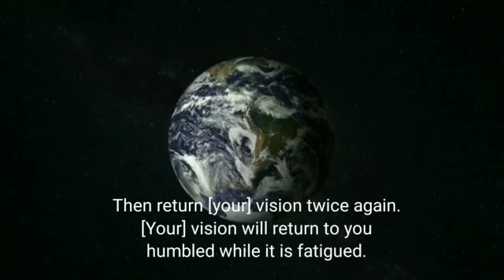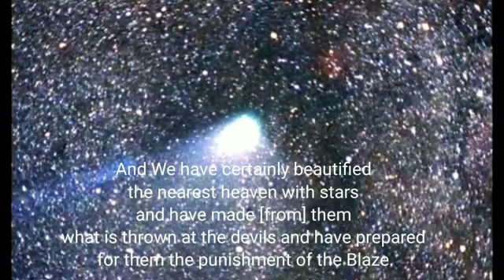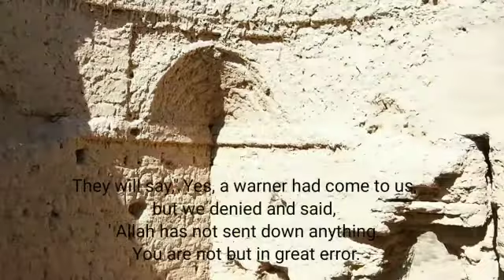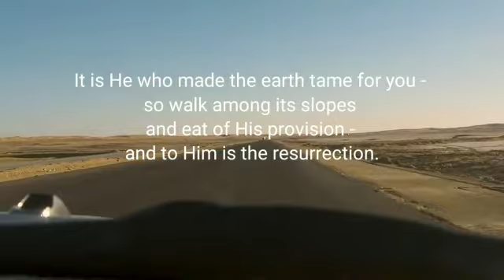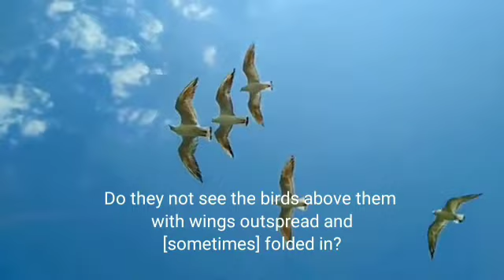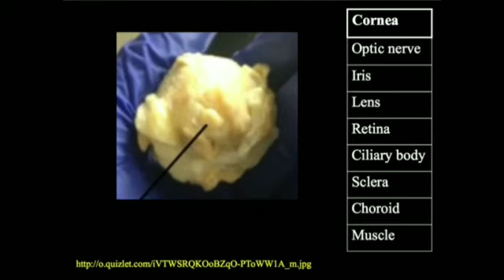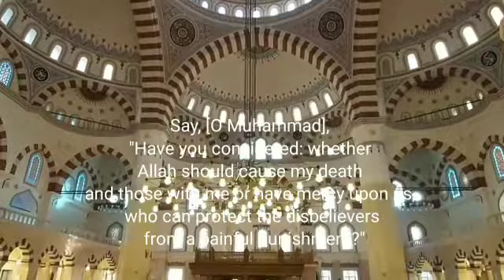RAIN SOUND & RECITE QURAN: THE KINGDOM | RELAXING, ULTIMATE STRESS RELIEF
Relaxing sound of rain falling for better sleep, to relief your daily stress.